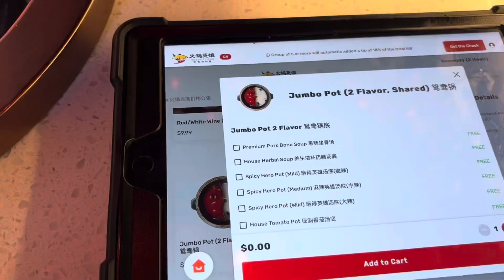下雪日-停班停課的一天❄️帶Frank 吃火鍋初體驗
🌻我的ig

來看更多影片-